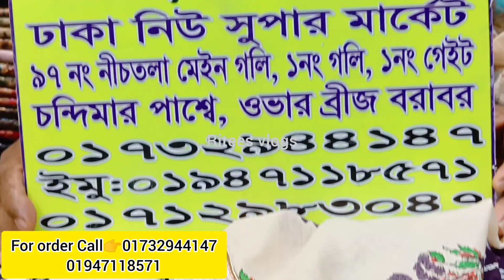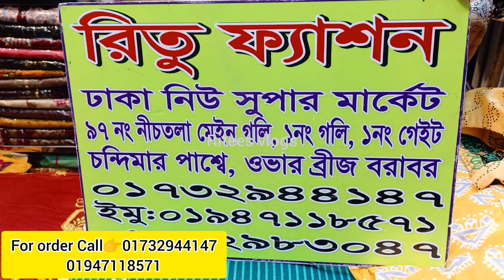পাগল করা সুন্দর সুন্দর ইন্ডিয়ান ২ পিস কিনুন মাত্র ১০৫০ টাকায়।।Indian original 2 piece Kurti In Bd🖤